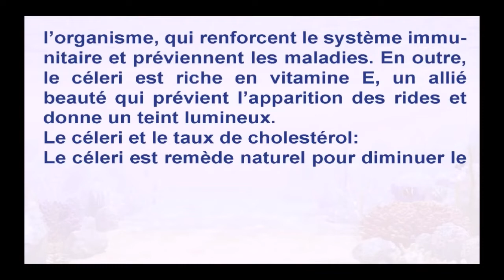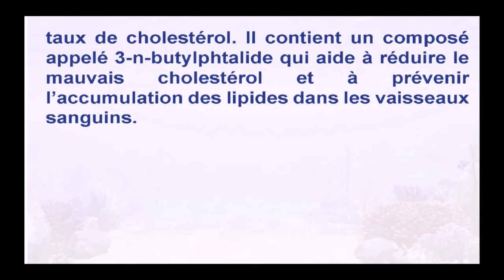Le céleri et le taux de cholestérol